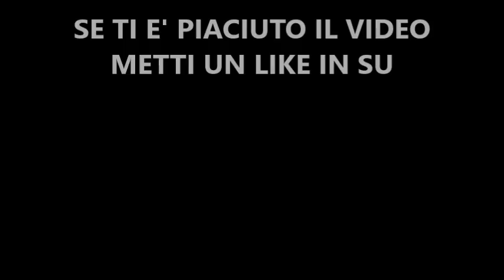Come Pulire e SBIANCARE tra le Fughe Nere dei Pavimenti. Ti svelo un trucco, veloce senza strofinare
In questo tutorial come sbiancare tra le fughe del pavimento in modo facile senza strofinare. Con un prodotto da usare e lasciare agire.
Devi solo spruzzarlo tra le fughe del pavimento lasciarlo agire per 15 minuti per poi passare con un panno in microfibra. Vedrai subito il risultato senza strofinare. Purtroppo anche lavando spesso i pavimenti con il tempo si accumula grasso e polvere facendo diventare nere le fughe tra le piastrelle. Con uno sgrassatore universale da spruzzare tra le piastrelle risolvi il problema, lo sgrassatore universale lo trovi al sapone di marsiglia o al bicarbonato che sono ideali.